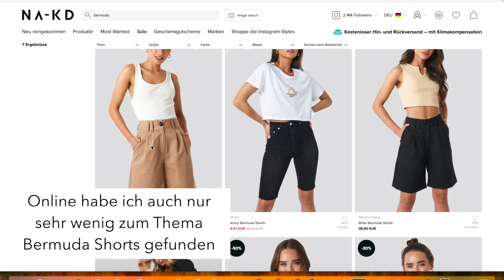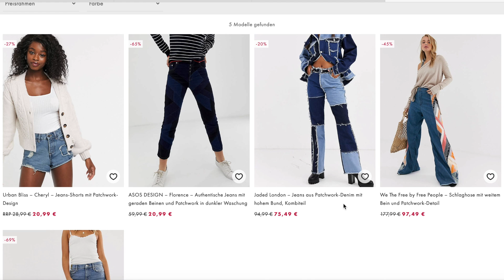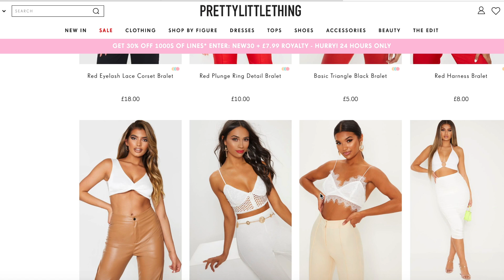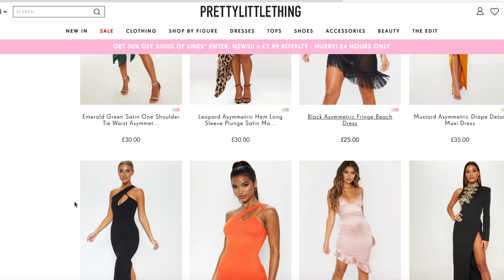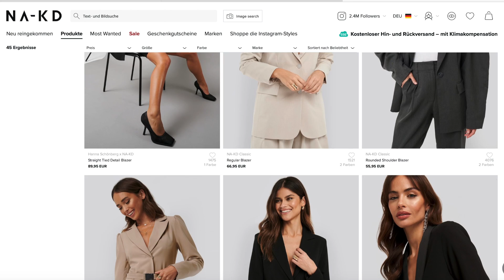Auf der Suche nach den FASHION TRENDS 2020 - LIVE aus der Stadt! TheBeauty2go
Ich war letztens in Bonn unterwegs und habe nach den neuesten Fashion Trends für 2020 gesucht. Was meint ihr: was davon wird sich tatsächlich durchsetzen und was nicht?

Mantel und Hose: Zara
Tasche: Mango